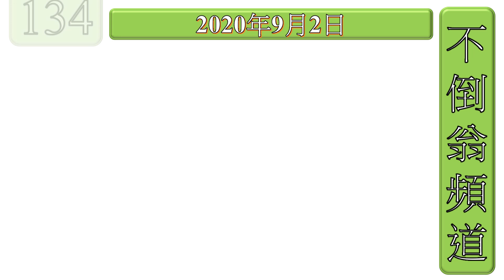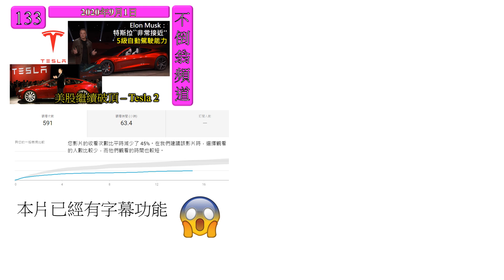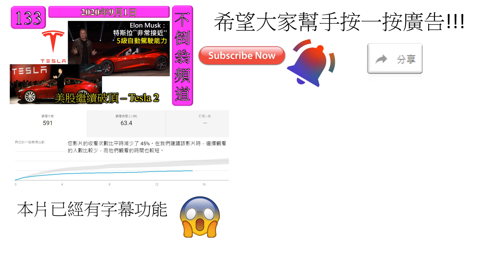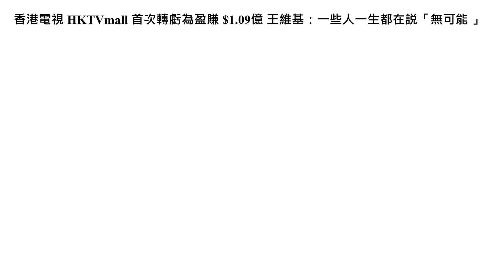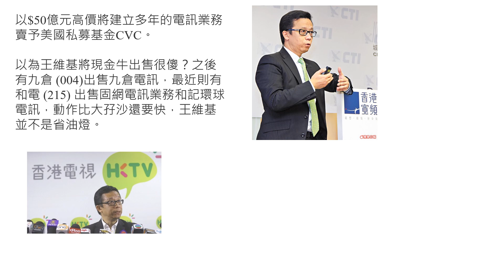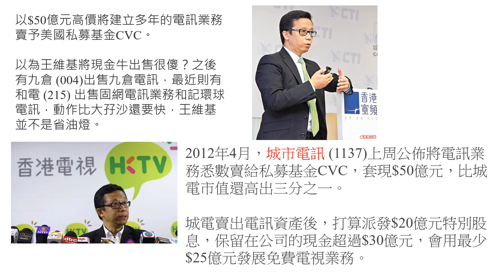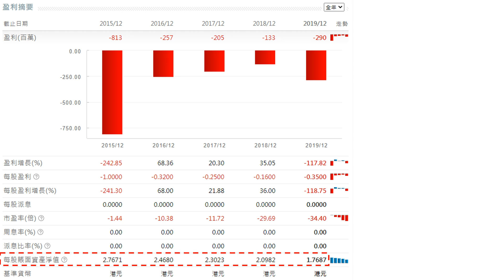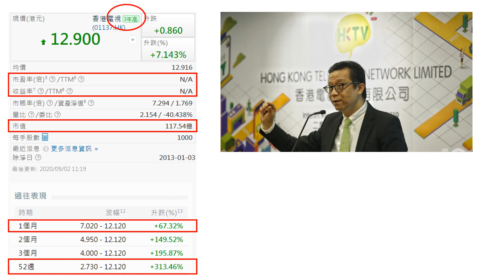[第134集: 香港電視苦盡甘來] 香港電視捱過五年的辛酸，終於轉虧為盈。一個好的開始，令到股價飛天，小股東們飲得杯落，發財了，但都要切記隨着疫情的過去，網購的風險便會增多了，適宜見好即收。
本片內容
香港電視捱過五年的辛酸，終於轉虧為盈。一個好的開始，令到股價飛天，小股東們飲得杯落，發財了，但都要切記隨着疫情的過去，網購的風險便會增多了，適宜見好即收。